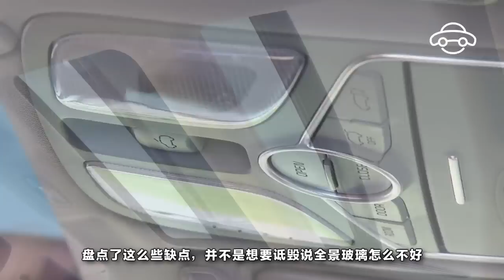看完這些真相，你再決定要不要選擇全景天窗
全景天窗可以帶來更加通透的駕乘體驗，空間感更加敞亮，尤其是在繁星點點，月光如水的夏日夜晚，在車內，就能欣賞浪漫的夜景。所以全景天窗的優點就很明顯了，但是為了避免因一時頭腦發熱，配置全景天窗後感到後悔，對於這些缺點，還是建議你試著了解下。